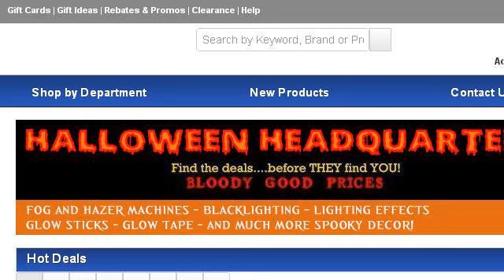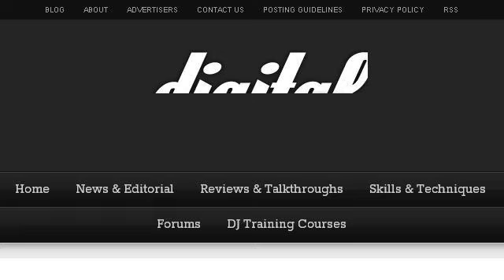DJ Copyright Laws In Canada